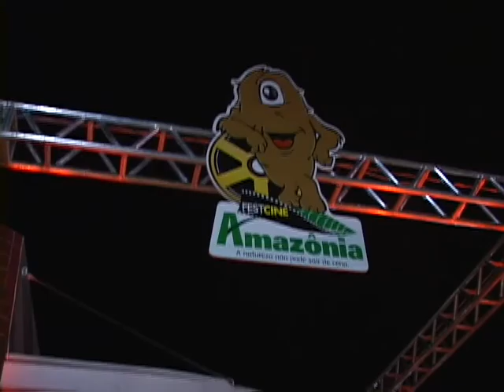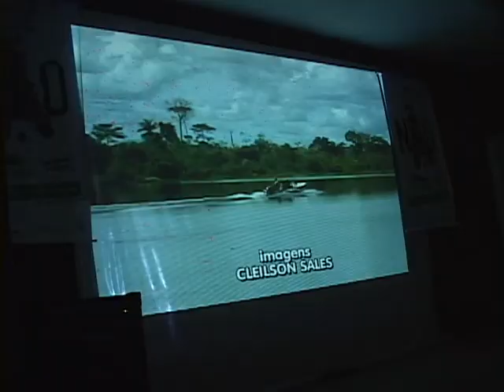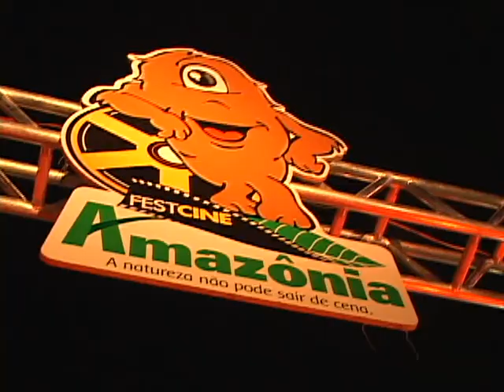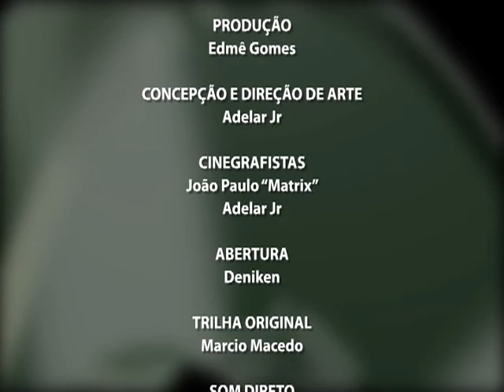Almanaque PGM 32